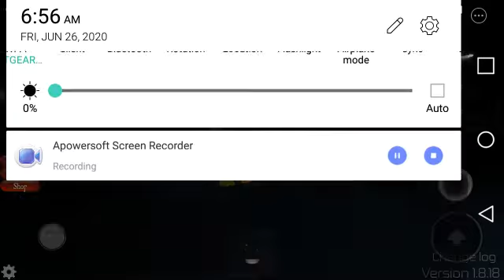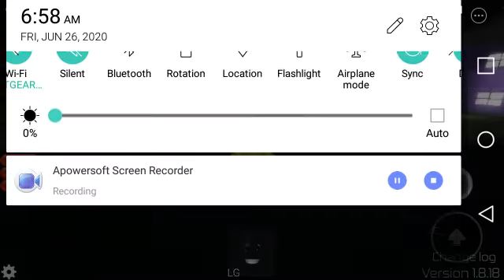Roblox Midnight Horrors: Chibi Devs and Void